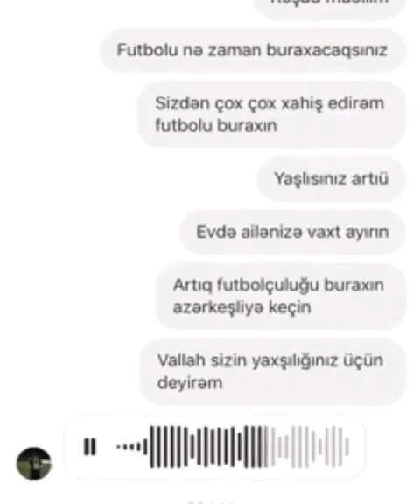Qarabag - Rəşad Sadiqov